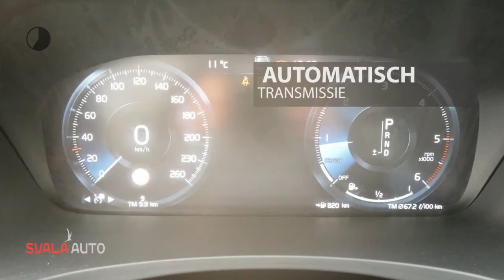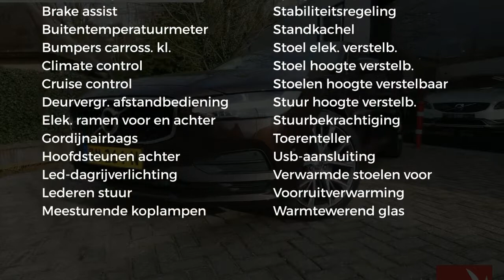Volvo S90 D4 190PK MOMENTUM | AUTOMAAT | LEDER | NAVI | PDC | PILOT ASSIST